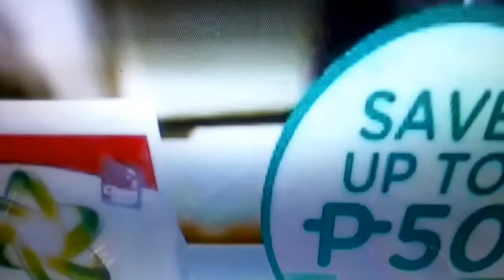Ariel Sunrise Fresh Higantipid Big Pack One Scoop One Sachet Commercial TVC 30's (2014-2015)